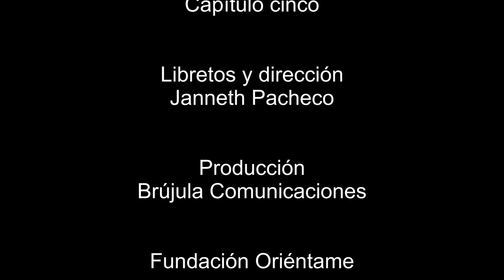El dilema de Margarita - Capítulo cinco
Luego del grave diagnóstico médico Margarita y Joaquín toman una dolorosa decisión con la que enfrentan nuevas adversidades, ahora con los servicios de salud.

En cualquier lugar de Colombia está la Loma de las Aguas, un barrio de calles empinadas y de mujeres tenaces que trabajan, luchan, sufren y aman. Un lugar donde ellas, al conocer sus derechos, rompen los temores para hacer brillar Una Luz al amanecer.

Una luz al amanecer es una herramienta pedagógica, con base en historias de vida permite producir conocimiento a partir del debate, la reflexión y la revisión de ideas preconcebidas.

Especialmente útil en el trabajo con grupos, este material busca contribuir a crear conciencia y posición sensible sobre cómo factores culturales, socioeconómicos, o políticos, pueden influir en la capacidad para tomar decisiones sexuales y reproductivas.

CRÉDITOS

Producción general
Brújula Comunicaciones

Producción ejecutiva
Viva la ciudadanía

Libretos y dirección
Janneth Pacheco

José Miguel Huertas

Música original
Juan Pablo Carrascal

Edición y mezcla
Crear sonido

Montaje y narración
Angélica Hernández

Alberto Montero
Hilda Demner
Flor Marina López
Don Gellver de Currea
Luz Myriam Villate
Andrés Palacio
Francisco Ramos
Sandra Moya
Diana Rodríguez
Rene Durán
Anderson Balsero
Arisneyda Osorio
Hernán Giraldo
Mónica Oyuela

Y la actuación especial de
Margalida Castro
Julio Medina
Waldo Urrego